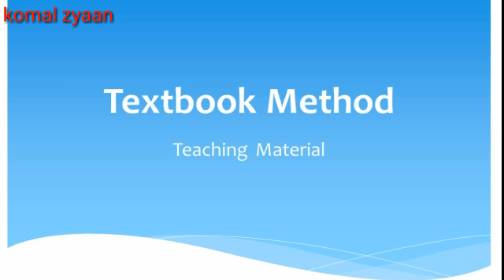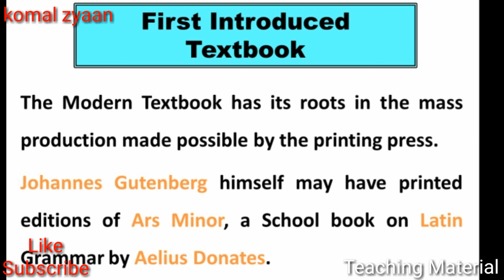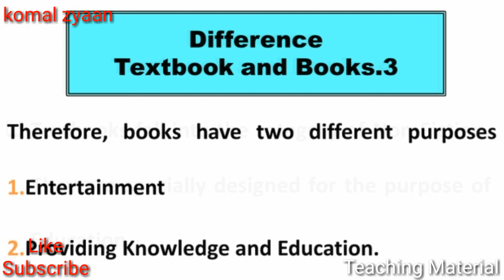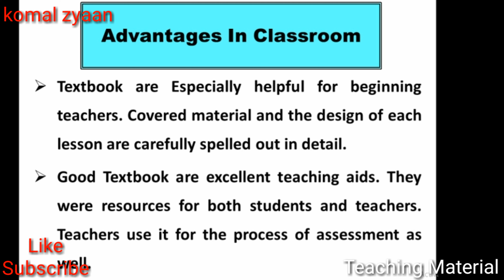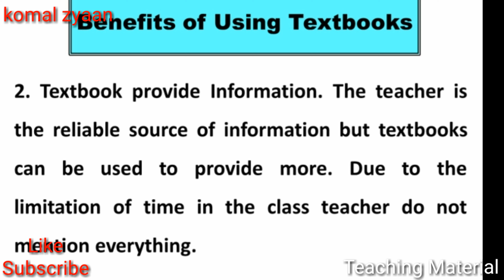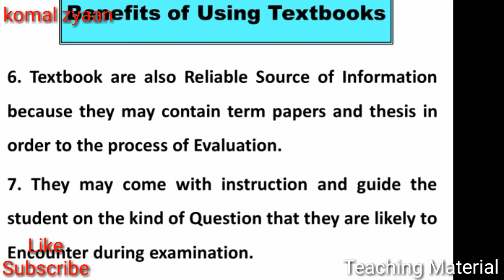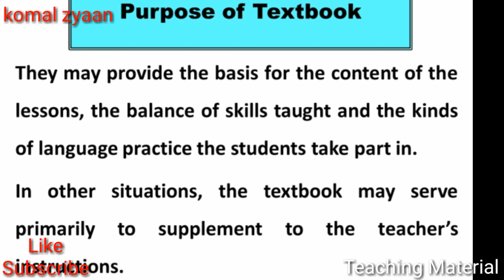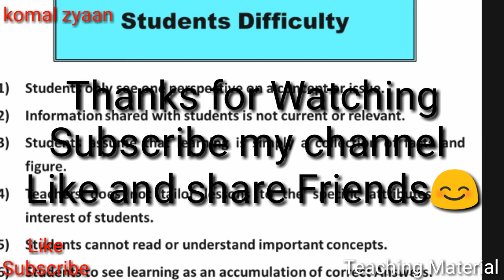Textbook Method,Pedagogy,Teaching Material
Pedagogy,komal zyaan, Simulation Method of Teaching, Simulation Method, Teaching Methods, Teaching Material

eduction definition
what is education in urdu
Teaching Methods

what is education
definition education
eduction questions
eduction description
eduction information
what is education
describe education
teaching methods
psc ajk
teaching job material
teaching test preparation
what is education
eduction details

Ragards : Komal Zyaan